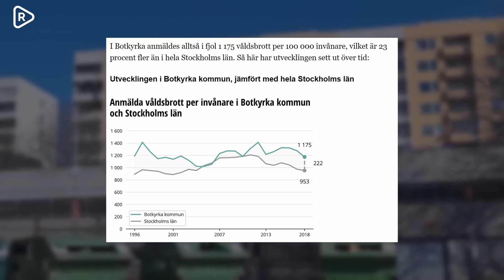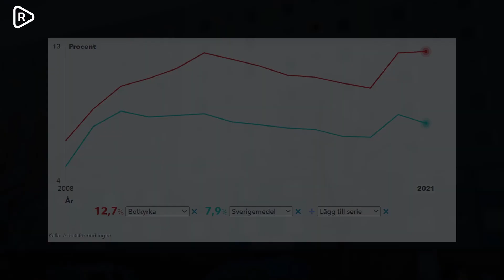Forskare varnar: Svenskar blir minoritet i flera områden i Sverige | Lilla Landet Galet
Forskare larmar att svenskar är i minoritet i flera områden i Sverige och Afrikanska studenter vill inte åka tillbaka till sina hemländer. Det och lite annat, i kvällens Lilla Landet Galet.